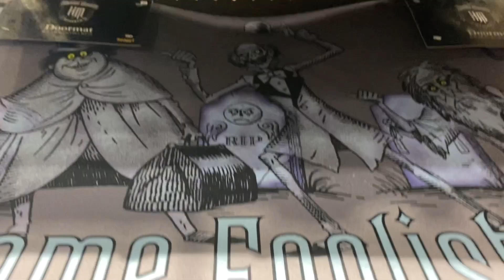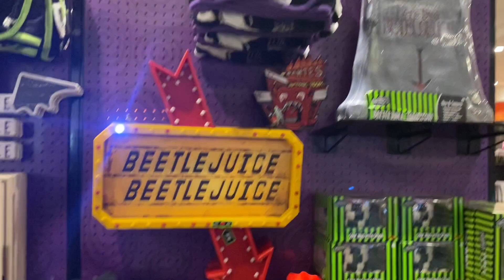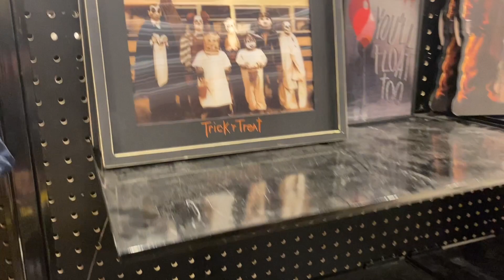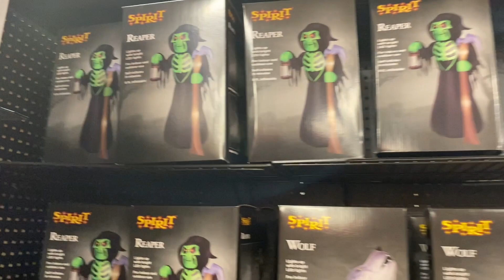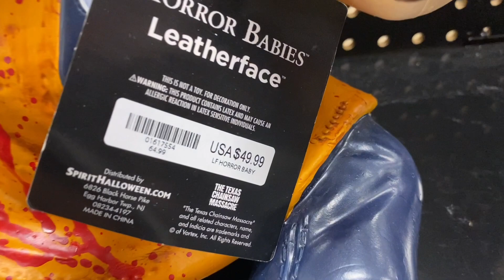My Spirit Halloween Hunt & Haul: Store #2 ~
My second trip to Spirit for the Season. The larger of the two in my area. I love me some Spirit Halloween!